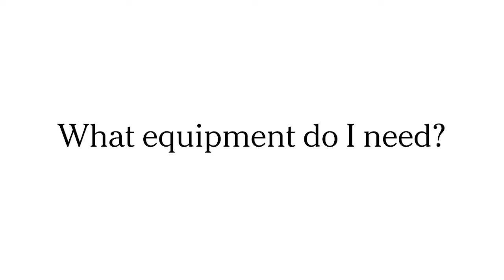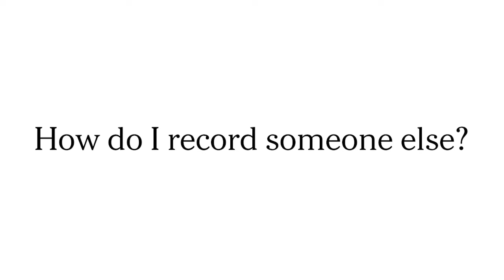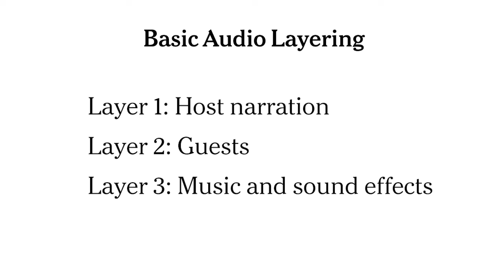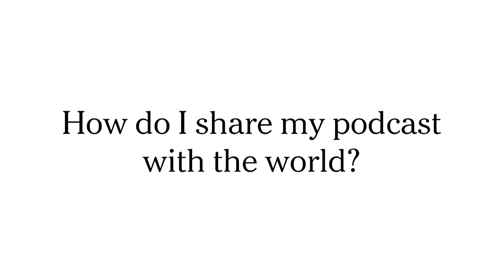How to Record and Edit a Podcast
Daniel Wang, a winner of the New York Times Learning Network Student Podcast Contest, walks through how to record and edit a podcast.

The New York Times Learning Network provides free teaching resources for bringing the world into your classroom. We publish about 1,000 teaching resources each school year, all based on using Times content — articles, essays, images, videos, graphics and podcasts — as teaching tools across subject areas. Our intended audience is middle and high school teachers and students (teenagers 13 and up).